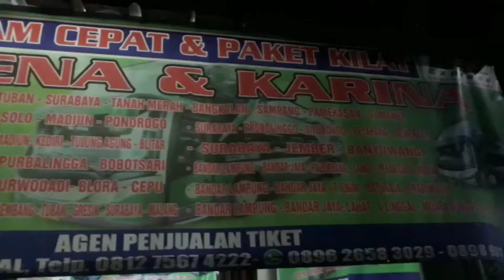Penumpang Lengang Jelang Lebaran, Agen Tiket Bus AKAP 'Meriang'